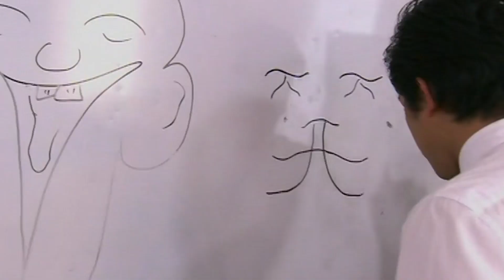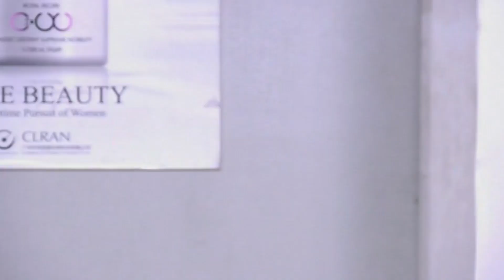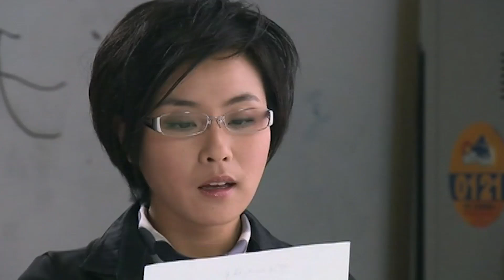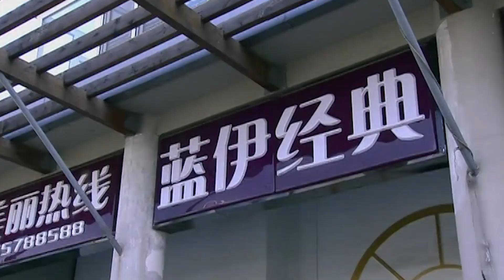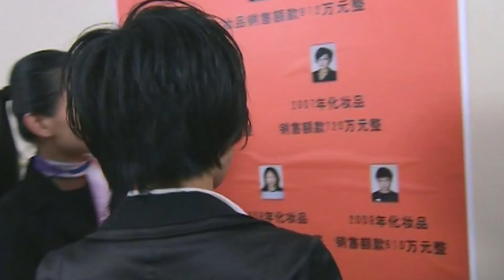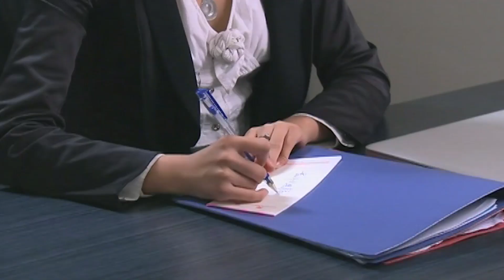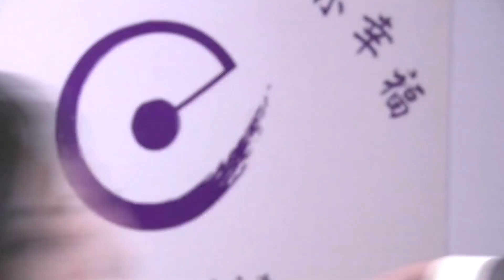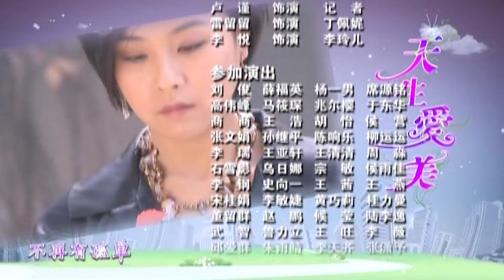【FULL】天生愛美【Natural Beauty】 四個懵懂女孩由“醜小鴨”向“天鵝”的華麗變身 EP03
劇名：天生愛美
DRAMA NAME: Natural Beauty
作品類型：愛情/劇情/喜劇
主演： 郭美美 / 謝芳 / 俞邁 / 喬若熙 / 趙思諾
導 演：馬建軍
劇情簡介：
得知西芳化妝品公司再次招聘新員工，姑娘們紛紛趕來。艾美麗、邱月、馬小惠等幸運地被錄用。當“醜小鴨”掉進天鵝湖，面對競爭，艾美麗、邱月、馬小惠同時選擇了隱瞞自己的過去。每個人的問題和秘密，在對美好理想的渴望面前變得微不足道。她們經過市場的洗禮、短信風波、大學的培訓等的考驗，彼此之間的感情進一步昇華。姑娘們的夢想開始變為現實。 艾美麗不但圓了大學夢，還有了自己的房子，卸下了“過去”的包袱；牛歡不再執著於怎樣擠掉韓冰；邱月變得更加成熟，讓父母重歸於好；馬小惠認清了自己的價值，成為“西芳”的骨幹力量；“精油女神”蘇藝和歡喜冤家如花的感情分分和和，最終也有了各自的選擇；敞開心扉的韓冰和戰勝“選擇綜合症”的俞邁終於收穫了愛情。冒充是從窮村莊裏出來的王三喜最終以記者的身份出現在西芳公司。